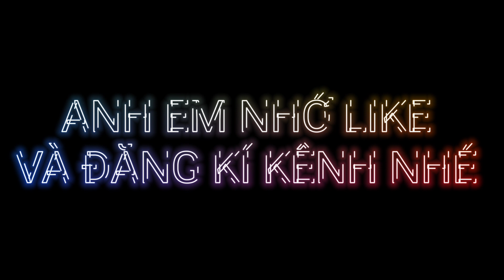BÌNH XĂNG CON KEIHIN JAPAN 😱😱 CỰC HIẾM HÀNG - GIÁ 600K/BÌNH 🔥Hàng về chưa tới 100 bình